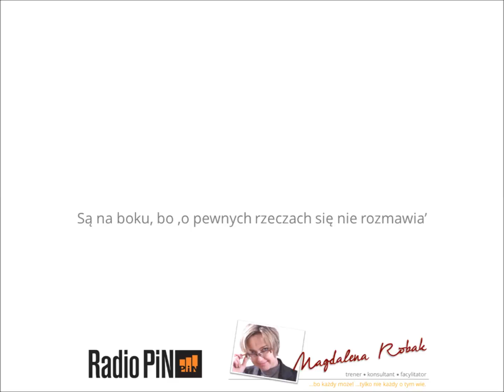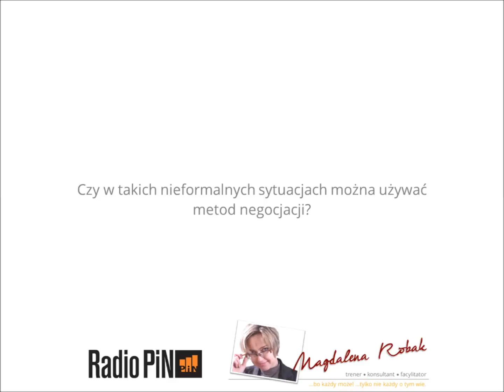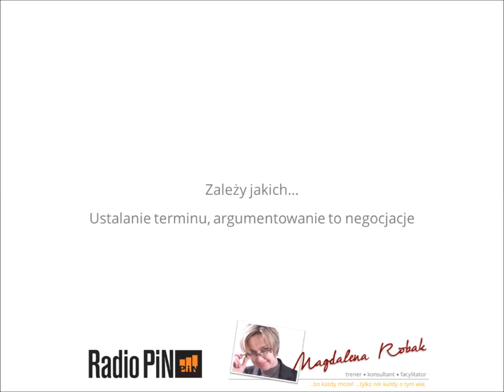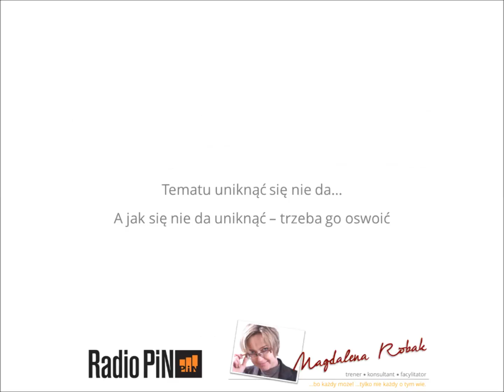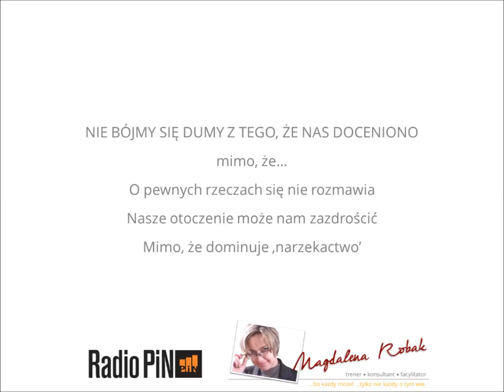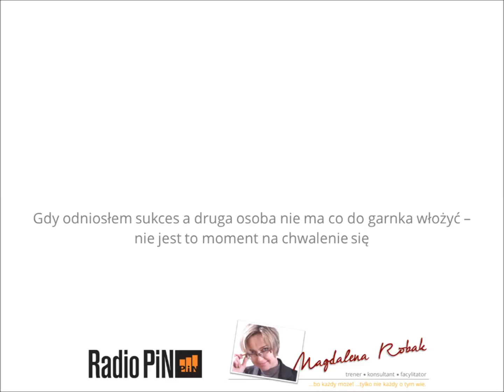2013 PIN MRobak Wstydliwe pieniądze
Jak rozmawiać o pieniądzach w sytuacjach prywatnych?